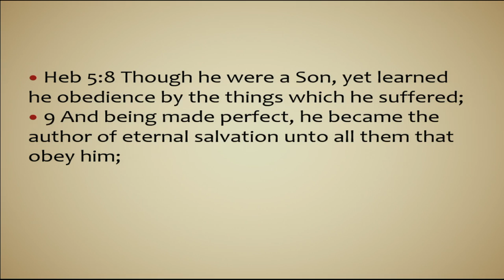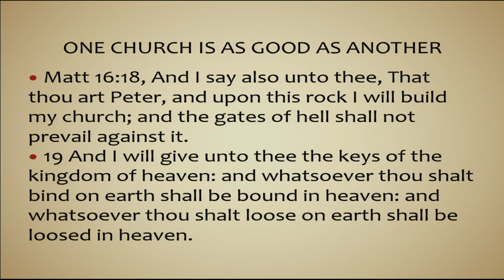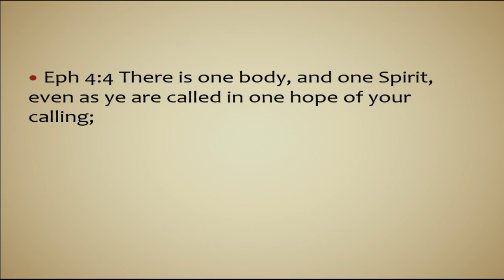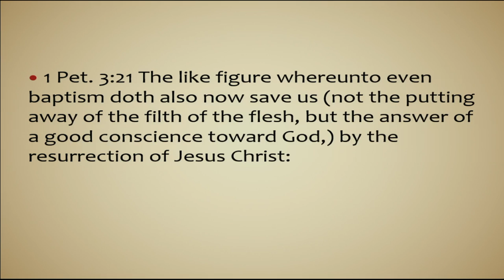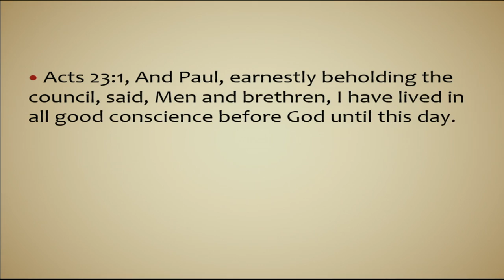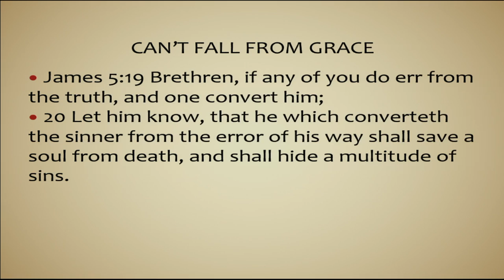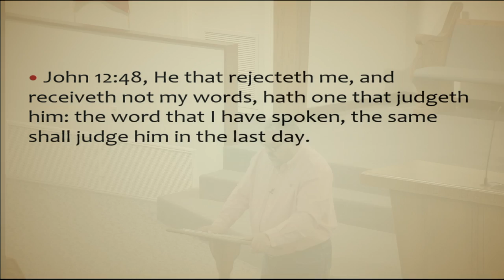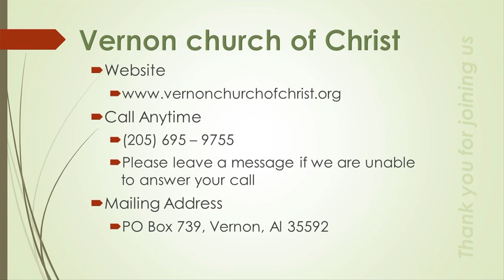12 15 21 Bible Study